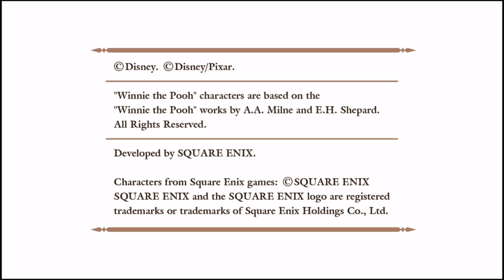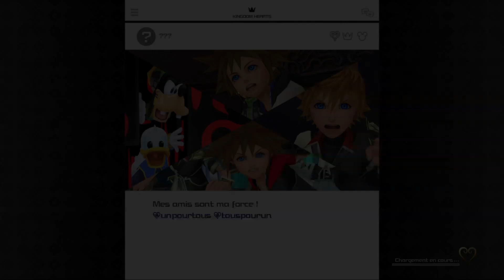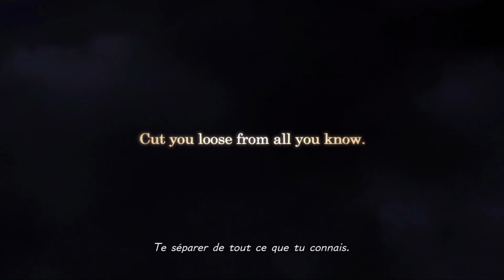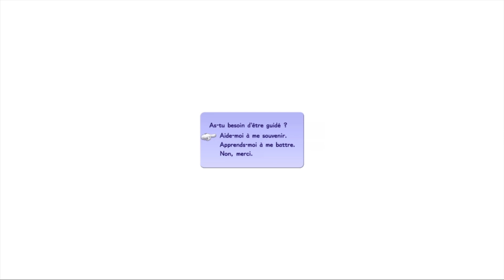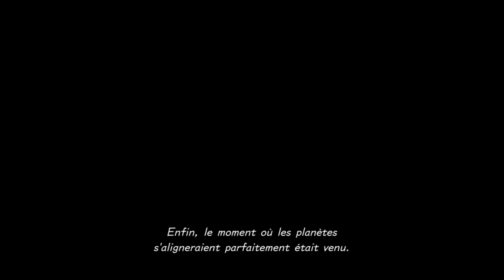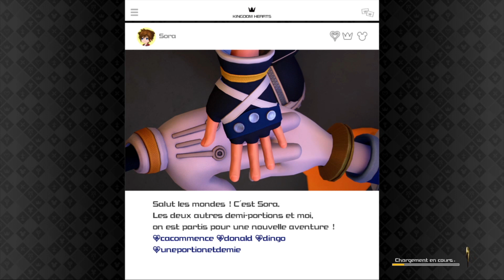Kingdom Hearts III - Episode 1 : En route vers le Colisée de l'Olympe - Let's Play FR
Après deux ans en compagnie de Suzaku pour découvrir ou redécouvrir la série Kingdom Hearts, il est l'heure pour Sora et ses amis de se préparer à affronter Maître Xehanort et la véritable Organisation XIII dans ce troisième épisode numéroté de Kingdom Hearts avec son DLC Re Mind.